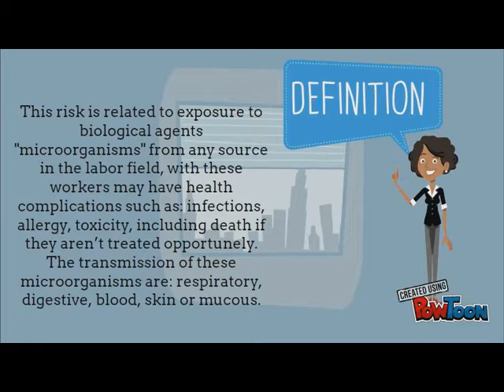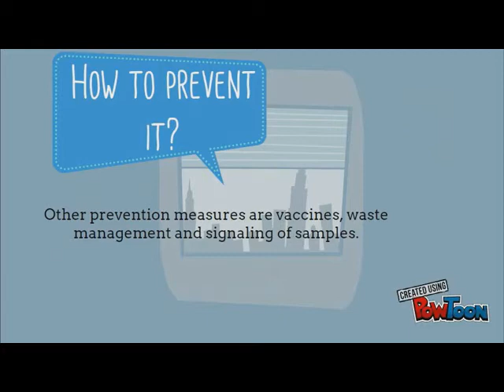Biological Hazards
Joseph Cortés Gamboa
Camila Cortés Navarro
Johan Poveda Puentes
Cielo Rodríguez Arciniegas

Salud Ocupacional
UMB